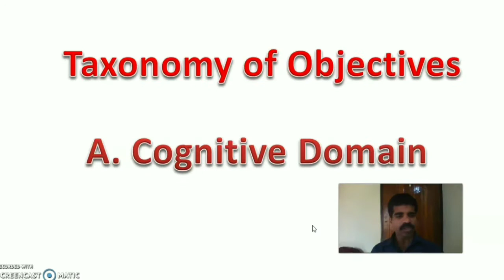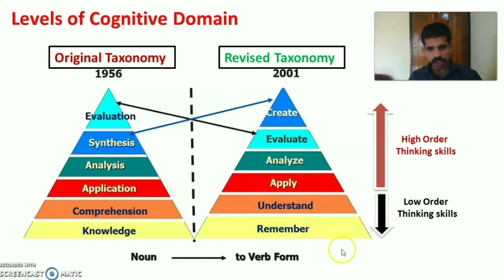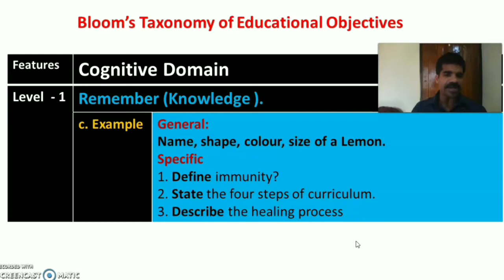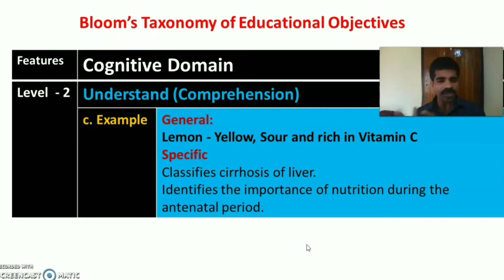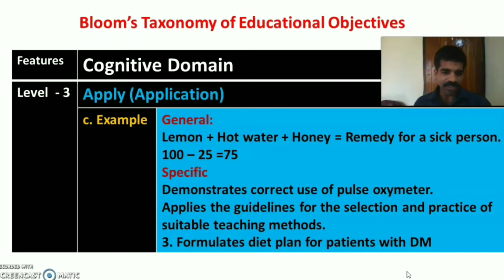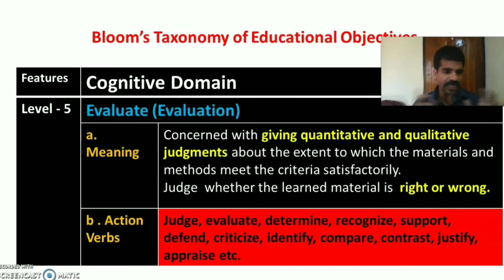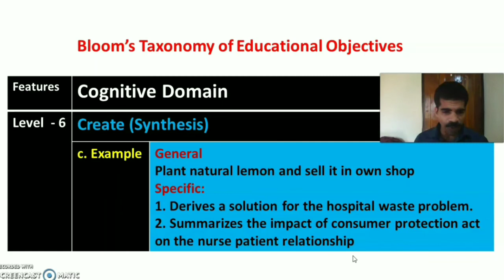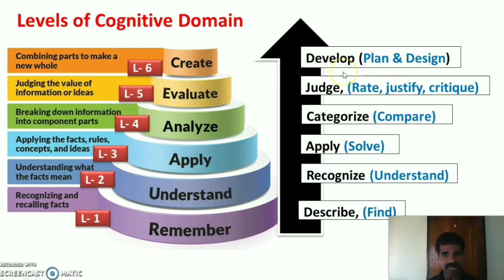Mnemonic for Cognitive Domain / Educational Objectives / Bloom's Taxonomy -II / Nursing Education.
A. Cognitive Domain
1. Meaning
This domain is concerned with knowledge outcomes and intellectual abilities and skills.
2. Levels of Cognitive Domain
• The cognitive domain consists of six levels of objectives
L-1 = Remember (Knowledge)
L-2 = Understand (Comprehension)
L – 3 = Apply (Application)
L- 4 = Analyze (Analysis)
L-5 = Evaluate (Evaluation)
L – 6 = Create (Synthesis)
3. Mnemonic for Cognitive Domain
4. Levels
L-1 = Remember (Knowledge)
It is defined as
• Recall of specifics and universals,
• recall of methods and processes or
• recall of a pattern, structure or  setting.

Action Verbs: Define , State, List, Name, Write, Recall, Recognize, Label, Underline, Select, Measure, Describe, Identify etc.
Example:
General:
Name, shape, colour, size of a Lemon.
Specific
1. Define immunity?
2. State the four steps of curriculum.
3. Describe the healing process
L-2 = Understand (Comprehension)
• Concerned with grasping the meaning of the information received and relating it for other purpose.
• Understanding of ideas, principles or methods and are used cognitively respond to the new learning situation.
Action Verbs: Identify, justify, indicate, illustrate, represent, formulate, explain, judge, contrast, classify, paraphrase, translate, convert etc.
Example:
General:
Lemon - Yellow, Sour and rich in Vitamin C
Specific
Classifies cirrhosis of liver.
Identifies the importance of nutrition during the antenatal period.
It is concerned with the ability to use the learned material (knowledge of ideas, theories, principle, abstract etc.) in a new situation or concrete situation.
Action Verbs: Apply, demonstrate, develop, employ, relate, convert, change, calculate, solve, formulate etc.
Example:
General:
Lemon + Hot water + Honey = Remedy for a sick person.
100 – 25 =75
Specific
Demonstrates correct use of pulse oxymeter.
Applies the guidelines for the selection and practice of suitable teaching methods.
Formulates diet plan for patients with DM
• Concerned with the cognitive ability to identify the component parts of the learned material and their relationships.
Action Verbs: Analyze, identify criticize, conclude, differentiate,, select, separate, compare, contrast, resolve, breakdown, differentiates, discriminates, distinguishes etc.
Example:
General:
Study the lemon flash and examining the skin
– look out for levels of vitamins and find out – inside toxic pesticides – not consumed.
Specific
1. Distinguishes between Marasmus & Kwashiorkor.
2. Identifies the warning signs of MI.
3. Differentiates the MI pain & Angina pectoris
L-5 = Evaluate (Evaluation)
Concerned with giving quantitative and qualitative judgments about the extent to which the materials and methods meet the criteria satisfactorily.
Judge  whether the learned material is  right or wrong.
Action Verbs: Judge, evaluate, determine, recognize, support, defend, criticize, identify, compare, contrast, justify, appraise etc.
Examples:
General:
Compare Lemon  with other sources ( Lemon is good source of vitamin when compare to other sources.
Specific:
Compare & contrast any two definitions of education.
• Concerned with putting together of parts and elements so as to form a whole.
      Combine different type of information to find alternative soluti
Action Verbs: Combine, restate, summarize, precise, argue, discuss, organize, derive, select, generalize, conclude, compose, create, plan, design, invent , develop etc
Examples:
General
Plant natural lemon and sell it in own shop
Specific:
1. Derives a solution for the hospital waste problem.
2. Summarizes the impact of consumer protection act on the nurse patient relationship

To be continued in the next video…..Affective Domain with Mnemonic